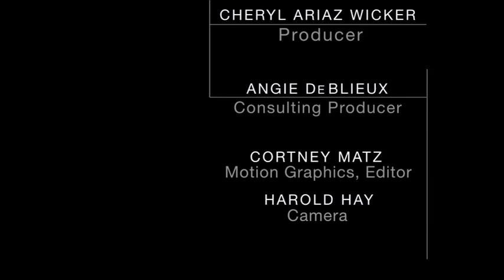Christian Movie Connect - Arthur Anderson